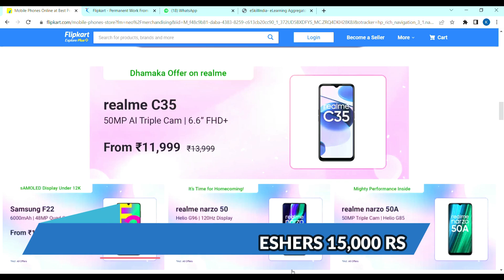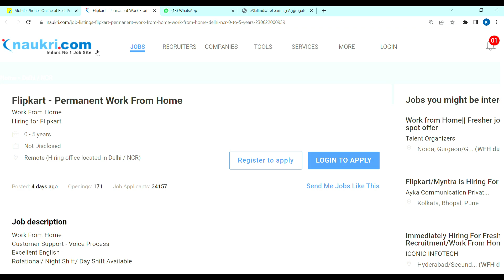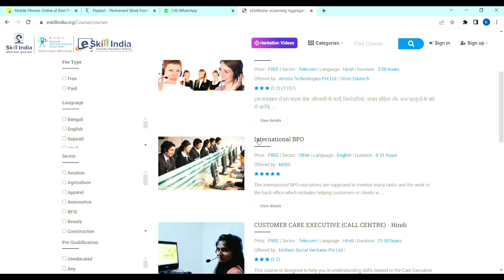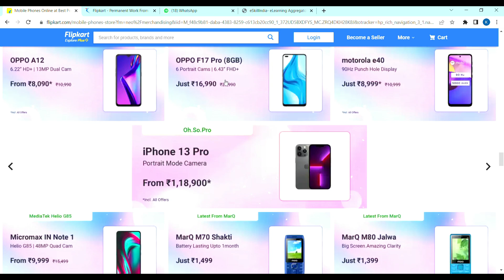Flipkart Recruitment 2022 | Work From Home Jobs In Kannada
✨ Important Topics ✨

flipkart recruitment 2022 in Kannada
work from home jobs
Flipkart recruitment 2022
flipkart job 2022
flipkart jobs work from home
flipkart jobs salary
flipkart job delivery boy
flipkart job vacancy
flipkart jobs salary
flipkart careers for freshers 2022
flipkart recruitment 2022 for freshers
flipkart 12th
Flipkart job vacancy 2022
fresher jobs
direct job in flipkart
flipkart job interview
Tech Mahindra off campus 2022
tech mahindra recruitment 2022 in Kannada
TECH MAHINDRA DRIVE 2022
TECH MAHINDRA OFF CAMPUS DRIVE 2022
TECH MAHINDRA OFF CAMPUS DRIVE 2022 in Kannada
TECH MAHINDRA APTITUDE TEST 2022
TECH MAHINDRA work from home job
how to apply tech mahindra 2022
Customer Care Executive jobs
Customer Care Jobs in Kannada
job updates in kannada
latest job updates in Kannada
tech mahindra customer support executive
work from home jobs for students
chat process
12th pass jobs
tech Mahindra jobs 2022
tech Mahindra recruitment 2021 for freshers
tech Mahindra jobs for freshers 2022
tech Mahindra interview for freshers
tech mahindra recruitment 2022 for freshers
tech mahindra recruitment 2022 process
tech mahindra recruitment 2021 work from home
, tech Mahindra jobs 2022, tech Mahindra recruitment 2021 for freshers
, tech Mahindra jobs for freshers 2022, tech Mahindra interview for freshers
, tech mahindra recruitment 2022 for freshers, tech mahindra recruitment
, tech mahindra recruitment process, tech mahindra recruitment 2022 process
, tech mahindra recent updates, tech mahindra recruitment 2022, jobs at tech mahindra

✨ Hashtags ✨